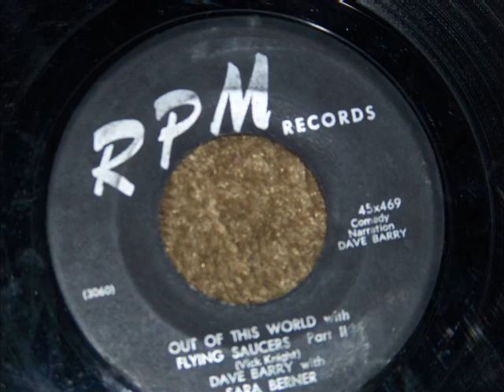Dave Barry w Sara Berner - Out Of This World With Flying Saucers PT 1 & 2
This is from 1956, it was released on RPM # 469.  This is supposedly the same humor columnist Dave Barry.  This is a comedy record with fake news reports and cut-in, similar to a Buchanan and Goodman record.  I put both sides on one video, this comes right from an original 45.  I hope you enjoy this "Masterpiece" my Mr. Barry.